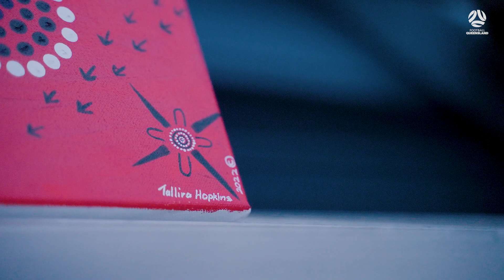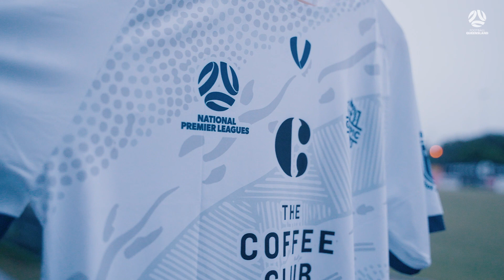Olympic FC - NAIDOC Feature